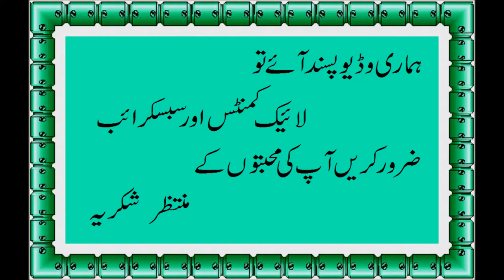Band Gobhi Banane Ka Tarika Full Recipe in Urdu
Tag    cabbage recipes indian style, food,Tasty Cabbage Curry with Simple Recipe,cabbage curry, the best cabbage curry